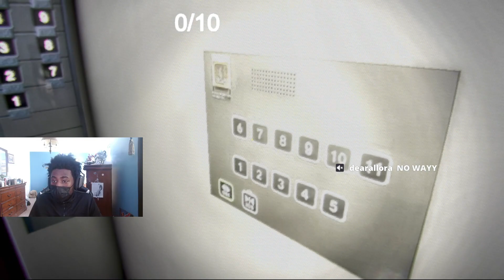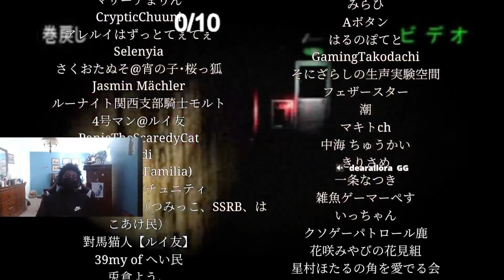I Beat [ Night Security | 夜間警備 ON Stream and it was SCARY